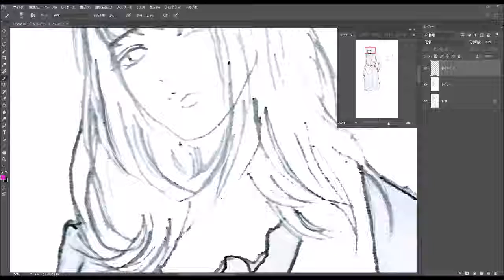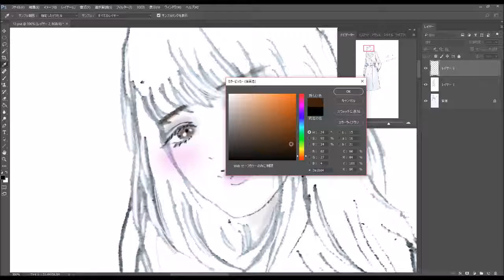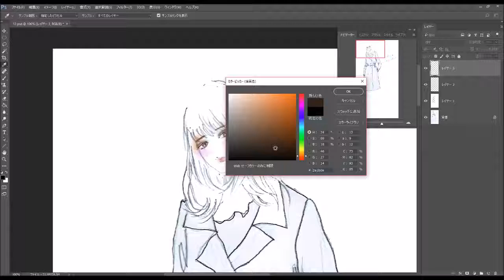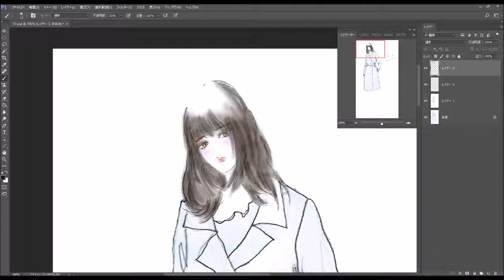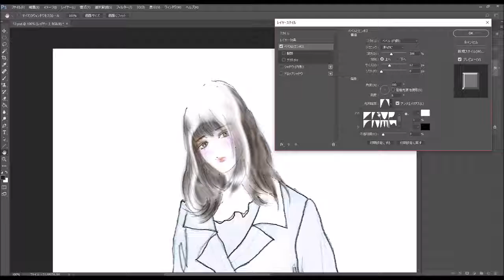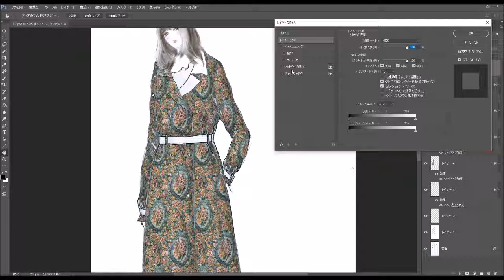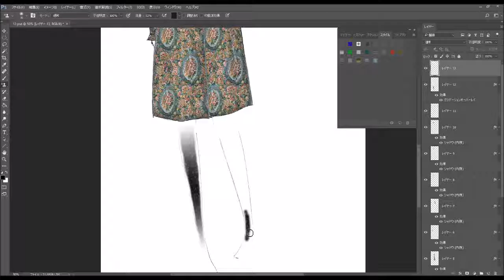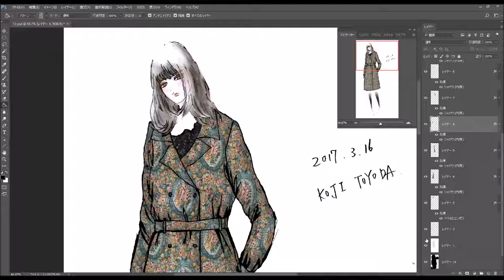Coloring Fashion Design (2017-12)ファッションデザイン色付け [PhotoShopCC]